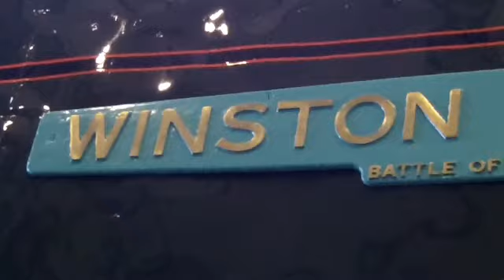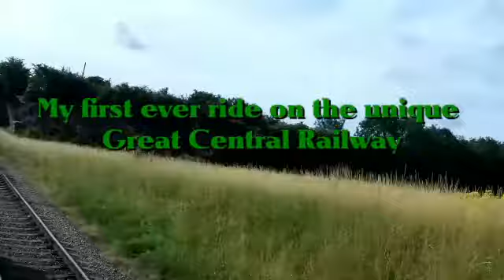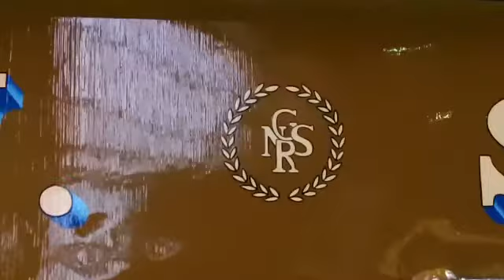Highlights of 2015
Been another great year. Lets enter the next one! ☺️